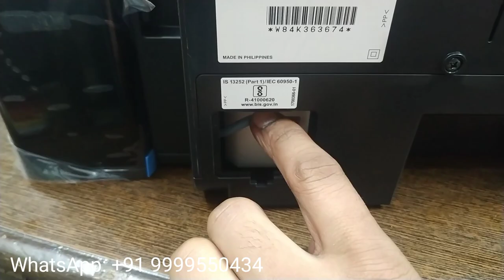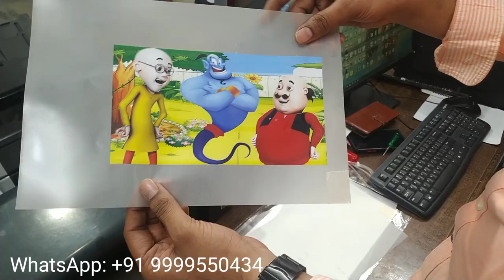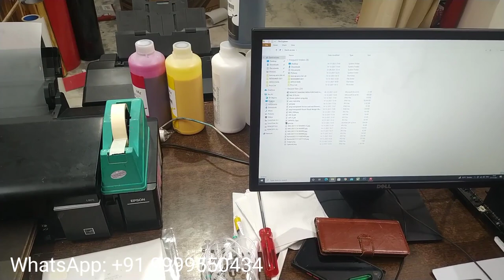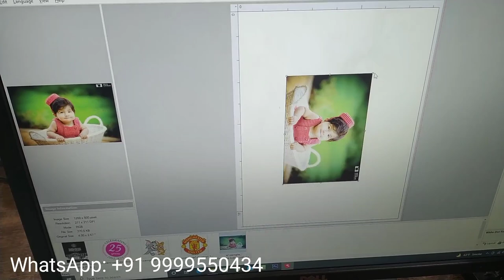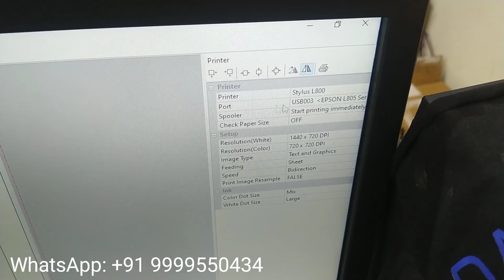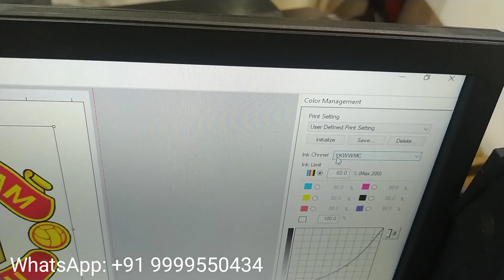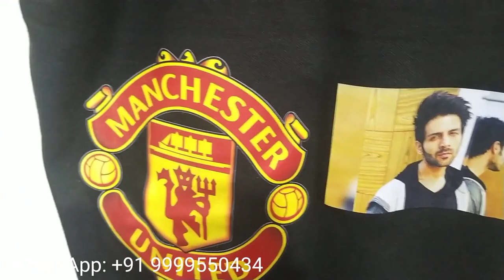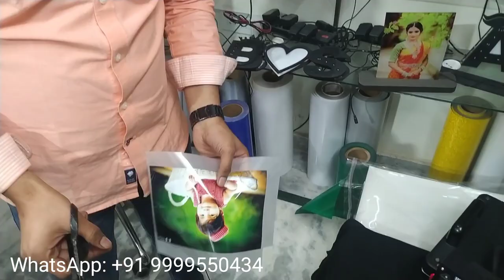PET Film DTF T-Shirt Printing with Epson L805 and L1800 Printer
Friends This video demonstrate how to convert your Epson L805 or Epson L1800 Printer into DTF Printer.

 Dear
Please avoid voice call of voice message,  In order to contact us Kindly send WhatsaApp Message or Email (With your Name, Address and Inquiry),  We will reply you as soon as possible.  It will help us to serve you better.
Head Office / Warehouse / Showroom/ Factory:
Koncept Imaging
Koncept Sublimation India,
Plot No.53, Gangapuram,
Main Hapur Road, Govindpuram,
Near Shivalik Hospital.
Opposite Bharat Petrol Pump.
Ghaziabad – 201002, Delhi NCR.

Delhi Delivery Office (Visit By Appointment Only)
E-2/114,
Near Shastri Nagar Metro Station Gate No.2.

WHY KONCEPT SUBLIMATION:
 Providing Mobile Skin Cutting Software Templates Free with Plotter.
 Printer Color Profiling for accurate Color Management.
 Detailed Item wise Timing and Temperature Chart for Largest Range of Products for all type of Heat Press Machine for Perfect Printing.
 Best In Industry, After Sales Support.
 No Minimum Quantity bar of any Products.
 In House Products, So Can Customize products as per customer recommendation even in small Quantity.
 Dedication YouTube channel For Item Wise Printing Training and Marketing Strategies.